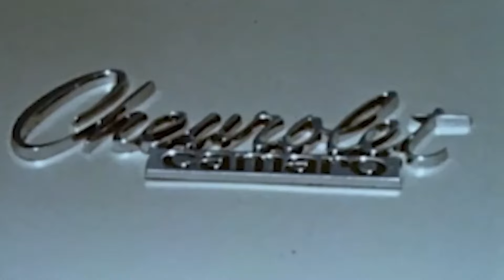The Evolution of the Chevrolet Camaro – Every Generation’s Power, Performance, and Legacy!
Join us as we take an exciting journey through every generation of the legendary Chevrolet Camaro! From the iconic first-gen muscle car to the cutting-edge sixth-gen powerhouse, we explore the unique innovations, engineering feats, and unforgettable moments that have made each Camaro generation a true classic. Expect horsepower, humor, and history all packed into one epic video! Buckle up for a Camaro evolution like no other